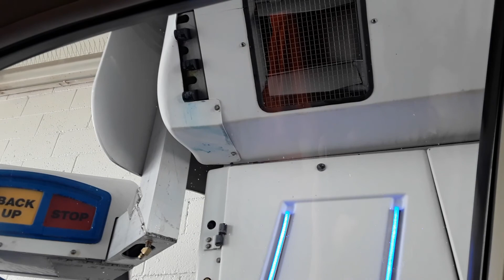Ryko Softgloss MAXX 5 - Chevron, Winslow, AZ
This used to be a Voyager APC.